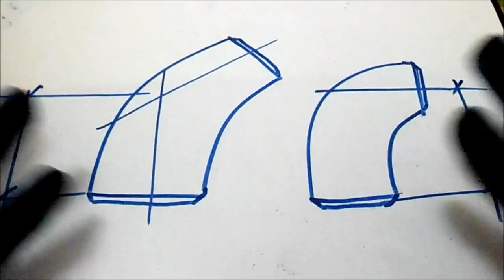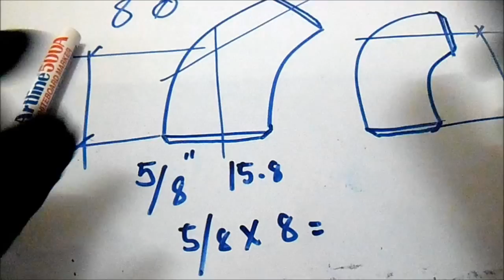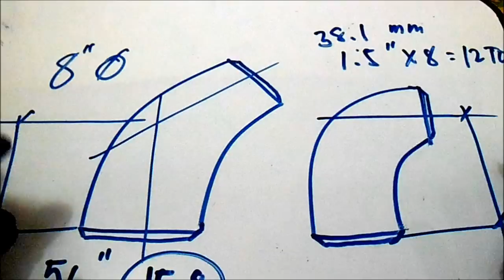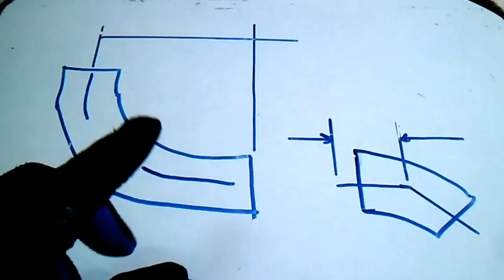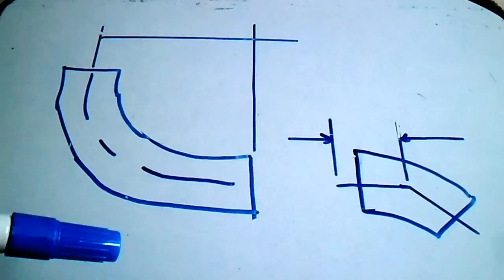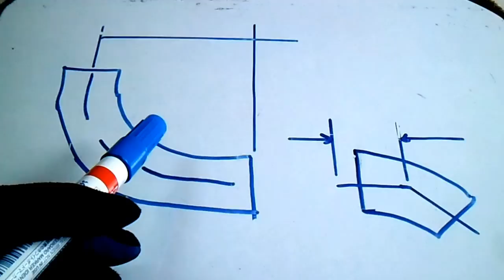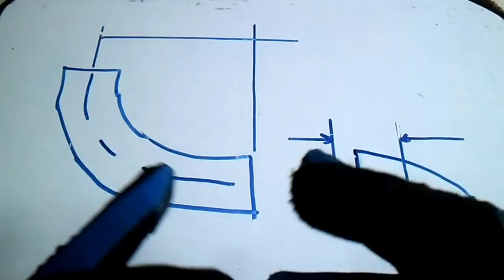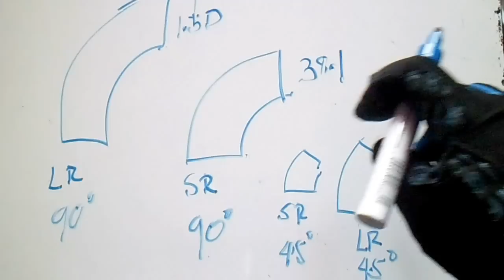Pipefitter 90, 45 Elbow Takeoff - PipingWeldingNonDestructiveExamination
Common Piping Angles and their Solutions,Known and Unknown Angles and Angle Chart,Solving Rolling Offsets,mitered Pipe Cuts,Multipiece Mitered turns, "Y" Layout,90 deg. Saddle on (tees) Standard Weight Pipe,Pipe Circumference Divided into Equal Parts,90 deg.on (tees) extra Strong Pipe,90 deg. Eccentric Pipe Intersections, 45 deg. laterals,Concentric and Eccentric Supports on 90 deg. Long Radius Elbow,3 Types,Angle between Bolt Holes of Flanges, Pipe template layout,orange Peel head layout,Concentric Reducer Layout,Eccentric Reducer Layout,laying out Bolt Holes in Flanges,laying Out Ordinate Lines and lengths,Tank coil layout,Angle Iron Miter Cuts and Brackets,Special Offsets and Solutions,Slip or Spectacle Blind Data,Centers of Eccentric reducers and Eccentric Flanges,Centers of 15 deg.,221/2,30 & 60 deg. Butt Weld Elbows from 90 deg. Long Radius Elbows,Pipe Thread,Dimension of Weldolet on Pipe, Dimension of Socket Weld & Screwed Fittings, Dimension of Flanges Cast Steel Valves,Dimension of Flanges Cast Steel Fittings,Commercial Pipe Sizes & Welding Fittings,General Dimension of Welding Fittings,General Dimension of Forged Steel Flanges,Bolt,Gasket & Ring Joint Number Charts,Wrench Sizes,Drill Sizes for Pipe Taps,& Tap Drill Size Charts,Bolt Charts for Orifice Type Flange,Outside & Inside Diameter of Pipe& Flange Bores,Comparison Chart for Packing & gasket materials,Hand Signal for boom Operated Equipment,Hand Signal for Overhead & gantry Cranes,Useful Information,Pipe Expansion,Pipe Bends,Circle,Inches&Feet Converted to millimeters,Conversion Constant,Decimal Equivalents,Fractions& millimeters,Safe Loads,for Wire and Manila Rope Charts,Decimal of a Foot,minutes converted to Decimals of a Degree and trigonometric formulas,Pipe& Water Weight Per Line Foot &Feet head of Water to PSI,Wire bending,Symbols,Computation.I created this video with the YouTube Video Editor